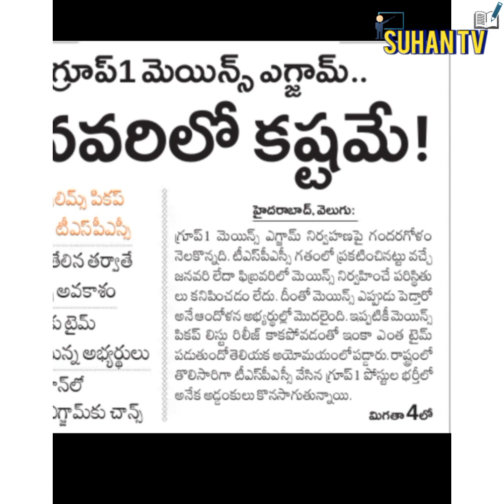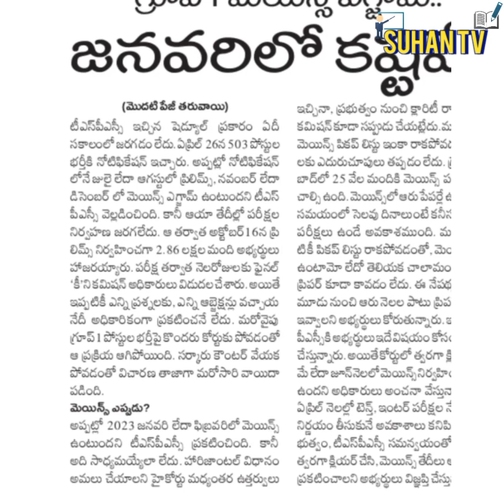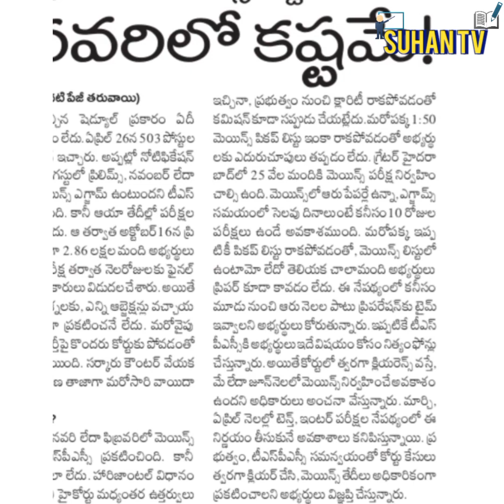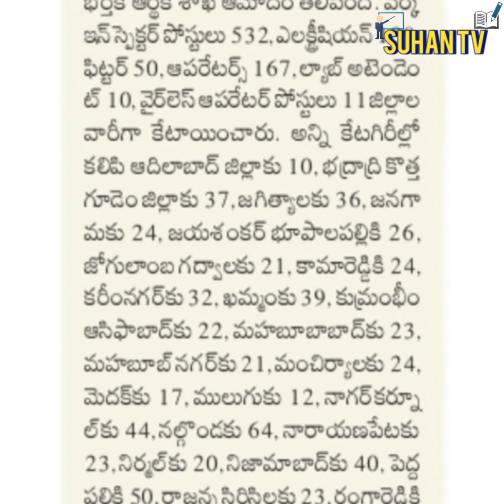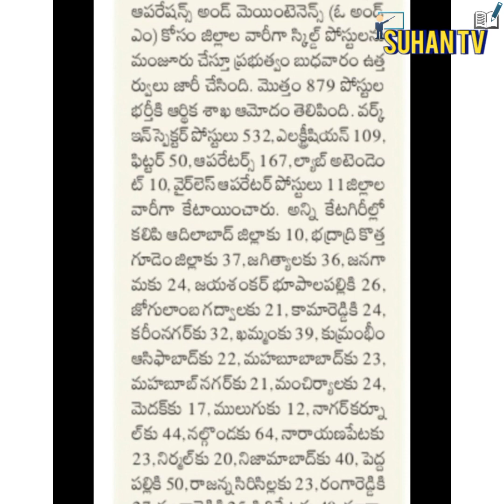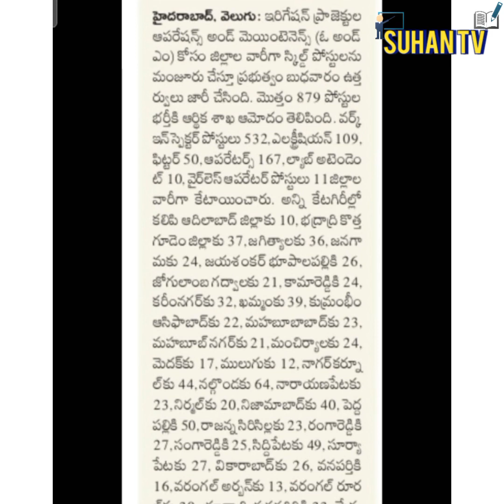GROUP 1 LATEST NEWS TODAY| GROUP 1 MAINS LIST UPDATE| GROUP 2 NOTIFICATION| GROUP 1 EXAM RESULTS